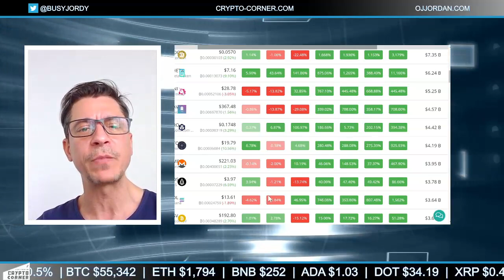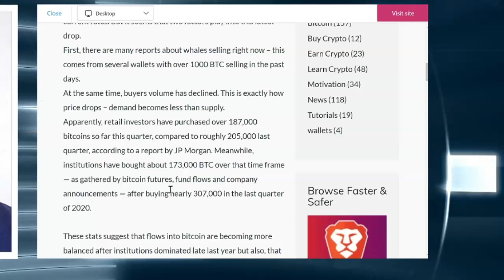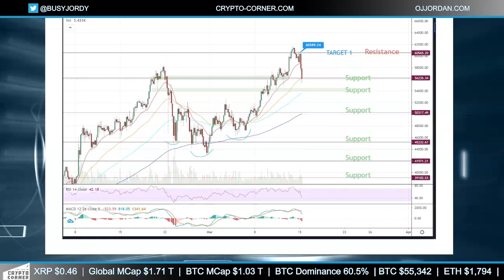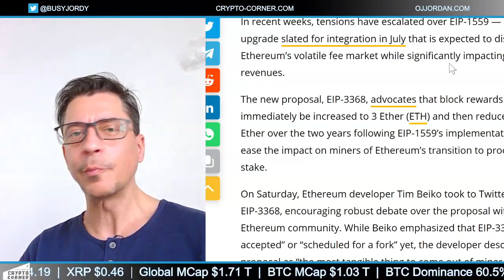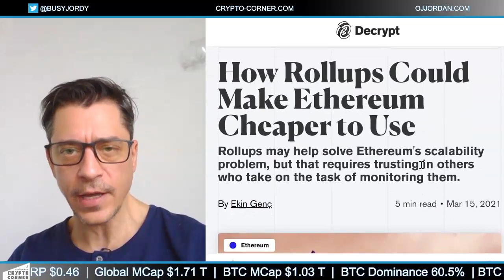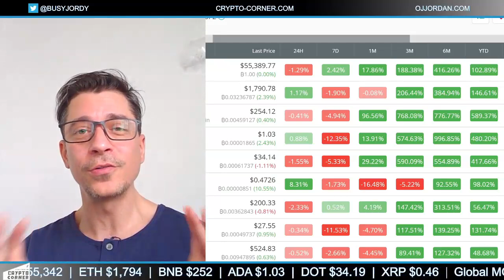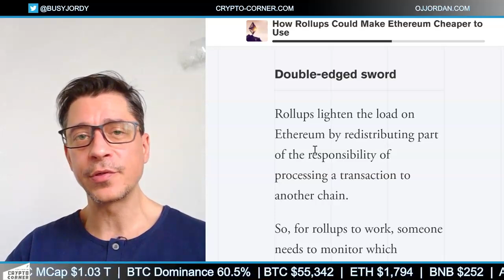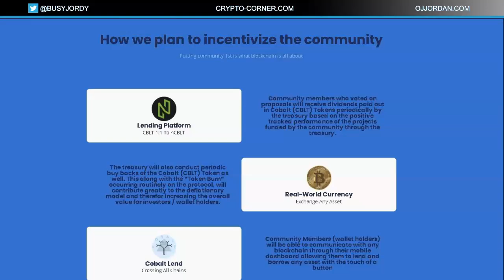Ethereum Scaling Proposals, Bitcoin Price Analysis + more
CRYPTO CORNER EPISODE 176

In today's episode:
►MARKET ROUNDUP
►Bitcoin Price Targets
►Ethereum EIP 1559 and New Proposal update

🚩Sign Up with Bityard Exchange and get up to $250 welcome bonuses plus you can copy the trades of the most successful traders on the platform and make gains without being a pro

📖My e-book "Learn Crypto" is the ultimate beginners guide to cryptocurrencies that helps you avoid the mistakes all newbies make when investing in crypto

🚩OTHER MUST-HAVE CRYPTO SERVICES:

🔒Brave Browser - earn crypto and browse the web faster and safer with the top privacy browser (better than Chrome)

🏆Aurox - my top charting tool and indicator for finding the right entry and exit points for trading on any of the top exchanges and trading pairs. Give it a try and sign up for free

🏆Token Metrics: the most detailed statistics and analysis for all major cryptocurrencies and price predictions to help you find the right coins to trade and the right time to buy/sell - give it a try and get 10% discount if you choose to upgrade with this

💻Find me on:

Other top crypto content creators: Chico Crypto, Altcoin Buzz, BitBoy Crypto, Ivan On Tech, Tone Vays